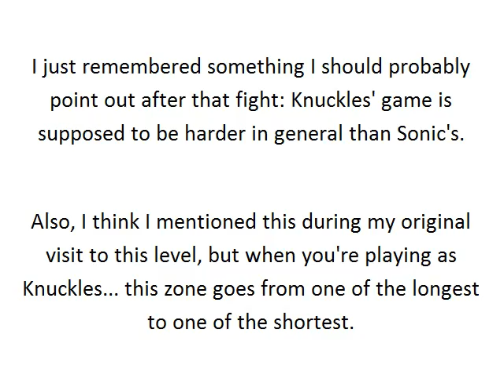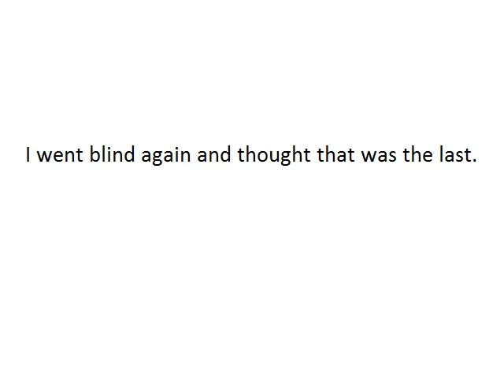Knuckles & Sonic - Part 3 - Carnival Night ZOOM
I honestly thought these videos would be easier to name since I do more than one zone in them, but they're actually harder sometimes!